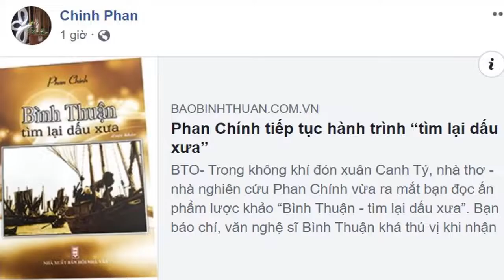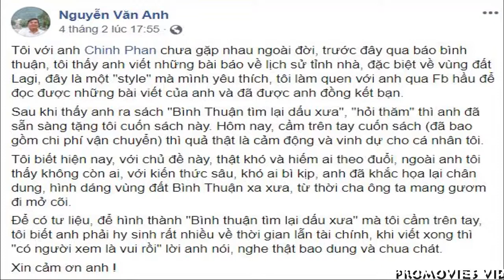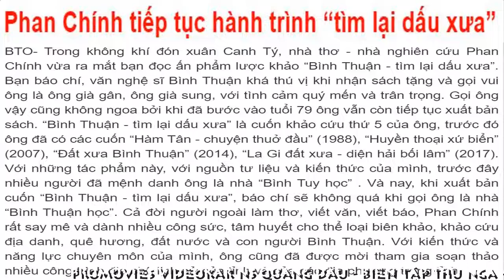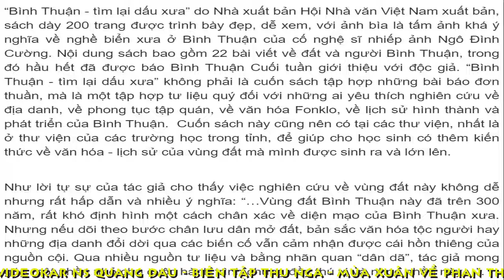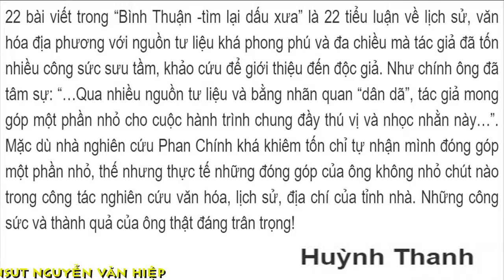[FULL HD]BÌNH THUẬN NHÀ BÁO HUỲNH THANH|PHAN CHÍNH TIẾP TỤC HÀNH TRÌNH "TÌM LẠI DẤU XƯA"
BÌNH THUẬN NHÀ BÁO HUỲNH THANH
|PHAN CHÍNH TIẾP TỤC HÀNH TRÌNH "TÌM LẠI DẤU XƯA"|